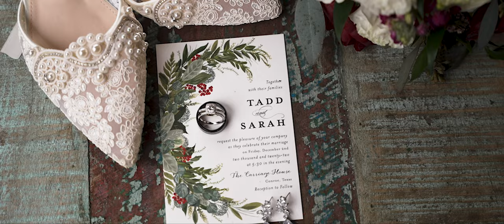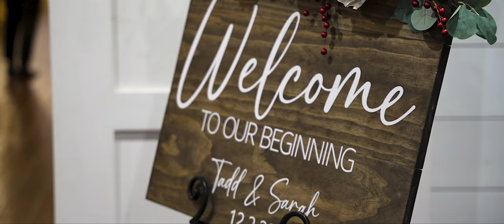Sarah +| Tadd | Highlight | The Carriage House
Venue:  The Carriage House
City, State: Conroe, TX

Live streaming Available | We bring our own WIFI and stream from multiple angles with clear audio from our professional cameras!

Wedding Videography | Event Videography | Real Estate Videography

Gear I use:  A7iv | A7iii | Sigma 24-70 | Sigma 14-24 | Sigma 135 1.8 | Sony 50mm FE 1.8 | Sony A6600 | Ronin RS 2 | Came-TV Boltzen 55w |  Rode Wireless Go II | Saramonic Blink 500 | Tascam Dr-60ii | Godox SL200 II | Neewer 660 LED | Mavic 2 Pro | BlackMagic Atem | YoloLiv